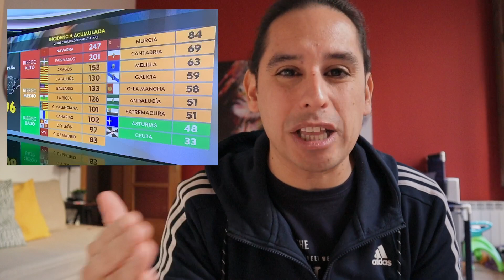Grave situacion en Europa - y España?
Hoy las noticias nos explican la dificil situación por la que estan pasando gran parte de los paises de la Union Europea y las medidas que estan tomando, pero que pasa con España?

BeMyEye te regala 1€ por tu primera misión con mi código: rzg9xp9

Síganme también en:
Mi canal de fotografía 360 y vuelo de drones al rededor del mundo